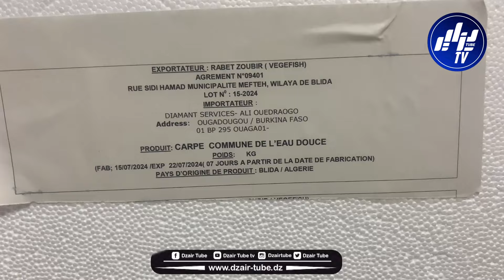شاهد.. سابقة تاريخية.. تصدير أول شحنة من سمك الشبوط إلى دولة بوركينا فاسو